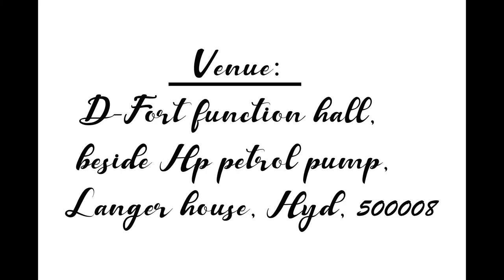1st Birthday Invitation of Jhanavi / Vishal Bonthapally Photography